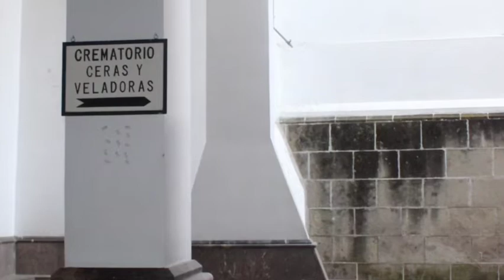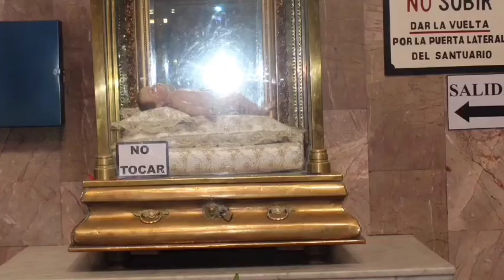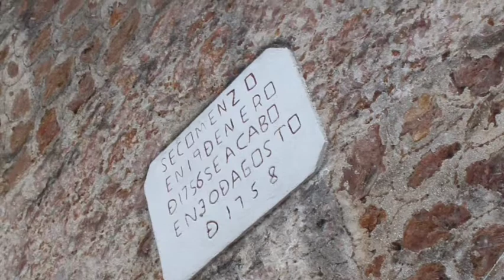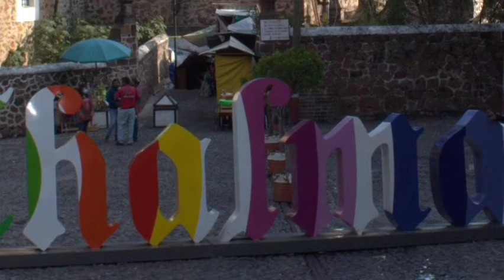"De altos vuelos" Rolling for Health CHALMA EDOMEX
De altos vuelos Rolling  for Health CHALMA

Chalma es un poblado de México, ubicado en el estado de México, es conocido como un centro de peregrinaje religioso hacia su santuario, donde se venera al Señor de Chalma.
Es una de las imágenes católicas más concurridas del país a la que acuden miles de personas año con año procedentes de muchos puntos del mismo.
Chalma se encuentra ubicado en el suroeste del Estado de México, cercano a sus límites con el Estudio de Morelos, su distancia con la capital del estado, Toluca, es de unos 65 kilómetros, y de la Ciudad de México 95 kilómetros.
Los orígenes de Chalma son de origen prehispánico, en sus alrededores existieron cuevas en las cuales se veneraba a deidades como Oztoteotl y Tlazacotl, según la leyenda que dio origen a la veneración del Señor de Chalma, cuenta que cuando los evangelizadores agustinos se dirigían a destruir los ídolos, encontraron en la caverna una imagen de Cristo con los ídolos destruidos a sus pies. El santurario del Señor de Chalma está conformado por el templo y convento construidos en el Siglo XVII, el templo es de estilo neoclásico y su altar mayor es de madera policromada y estilo plateresco.
Las peregrinaciones tienen lugar principalmente en trece fiestas a lo largo del año, las más importantes de las cuales son el 6 de enero día de la Epifanía, Miércoles de Ceniza, primer viernes de Cuaresma, Semana Santa, Pentecostés, el 1 de julio día del Señor de Chalma, el 28 de agosto día de San Agustín, el 29 de septiembre día de San Miguel Arcángel y en Navidad. Las principales actividades religiosas que se llevan a cabo durante ellas son la peregrinación a pie y posteriormente una serie de danzas tradicionales ofrecidas al Señor de Chalma, siendo estas últimas lo más conocido de la población.

Producción: PIMED
Diseño: DESIGCOLORS
Dirección / Voz e Imagen:
Tec Superior Universitario con Especialidad en Radiología Noé Guillermo Sánchez
Cédula profesional. 77192 Gobierno del Estado de Nayarit. México
Programa Cáncer de la mujer Gobierno de México
Únete :